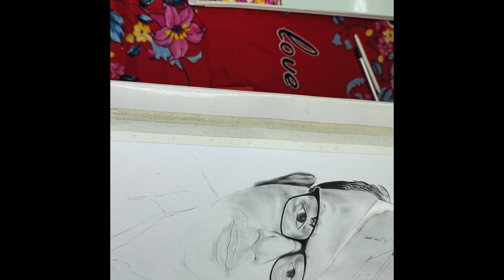Painting//Potrait Painting Kaise Karoge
Potrait painting
hyperrealistic drawing

MY EQUIPMENT

Anish Adhikary
From-sonarpur , South 24 pgs ,kol-700150